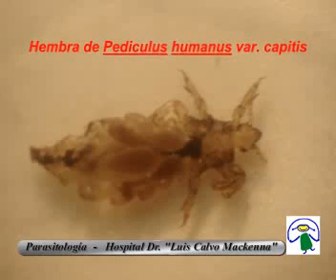Pediculus humanus var capitis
Imago hembra de Pediculus humanus var capitis